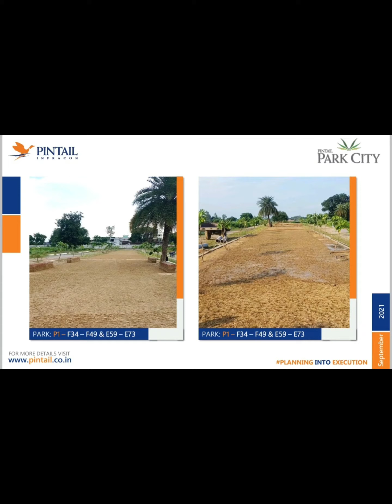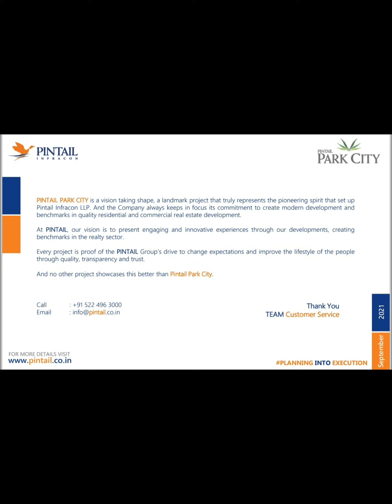Pintail Park City- Development Update Sep'21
Development Update of the project Pintail Park City Ph-1 for the month of Sept'21
(UPRERAPRJ15457)